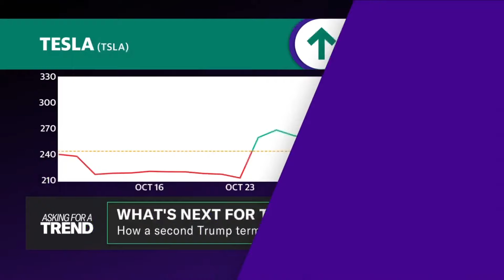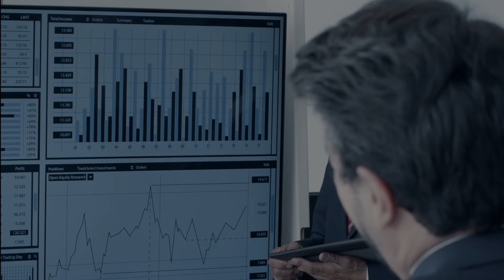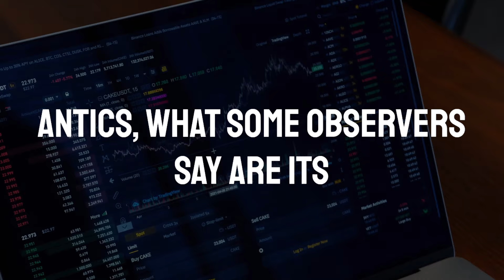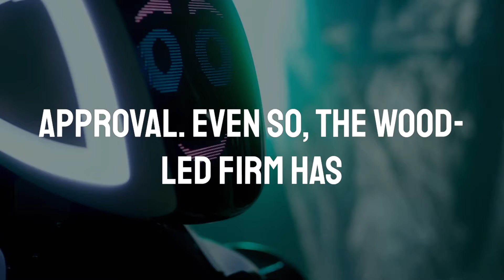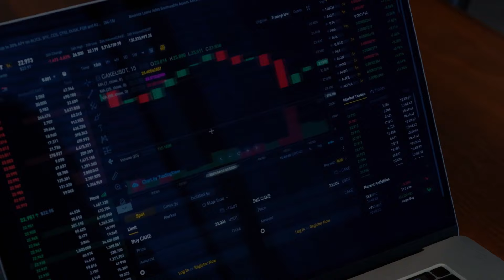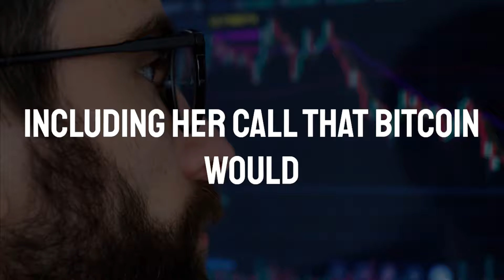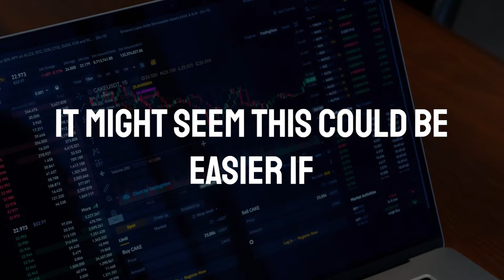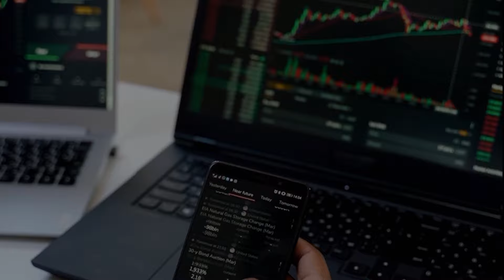Tesla $450 Target By Cathie Wood | TSLA Stock Latest News